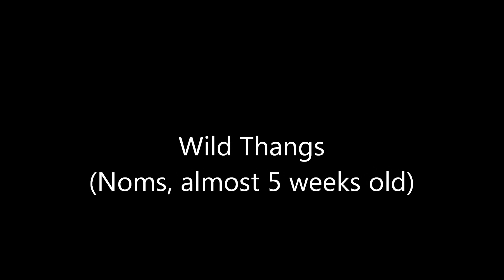Wild Thangs.wmv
The Noms, 5 weeks old, being wild and getting themselves into tight spots and freaking me OUT.